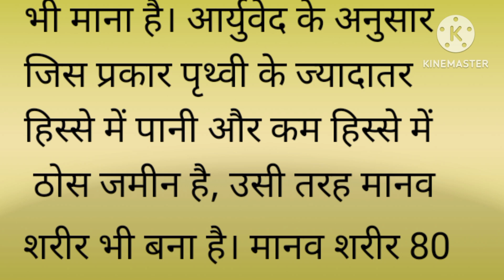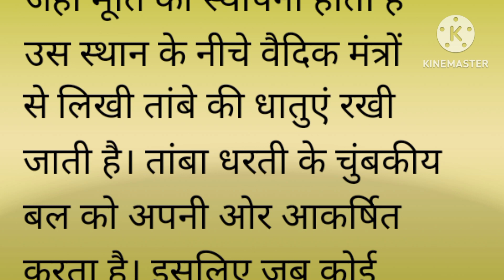हिंदू धर्म की रीतियां और उनके वैज्ञानिक कारण |Suvichar | Emotional Story | Hindi Kahani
Note: ksfm: hindi stories and poem  इनमे ​​से किसी भी कहानी का सत्यपान नहीं करता
ksfm: hindi stories and poem
hindi stories
emotional story
Hindi Kahani
Moral Stories
Stories in  Hindi
Hindi Kahaniya
emotional hindi stories
story
kahani
kahaniyan
stories
stories in  hindi
hindi kahani
hindi moral stories
hindi kahaniyan
moral stories
hindi story
bedtime stories
moral kahaniya
bedtime moral stories
fairy tales
latest stories
moral kahani
Emotional Heart Touching Story
Motivational Story
Suvichar
Moral Story Hindi
Sachhi Kahani
long emotional
story in hindi
emotional story
motivational story
suvichar
sacchi kahani
Heart Touching Story
emotional stories
moral story hindi
hindi kahaniyan
sad story
manohar kahaniyan
sacchi kahaniyan
hindi story
moral stories
rochak kahaniyan
moral story
suvichar in hindi
life story
kahaniyan
true story
romantic story
lessonable story
success story
success stories
how to be successfull
earn money
paisa kaise kamaye
rochak kahaniyan
dard bhari kahani
hindi kahaniya
sacchi kahaniyan
motivational story
heart touching story
hindi kahaniyan
manohar kahaniyan
lessonable story
kahaniyan
suvichar
hindi kahaniya
parivarik kahani
shikshaprad Kahani in hindi
sas bahu ki kahaniyan
Parivarik Kahaniyan
new hindi kahaniyan
emotional stories that will make you cry
sachchi kahani